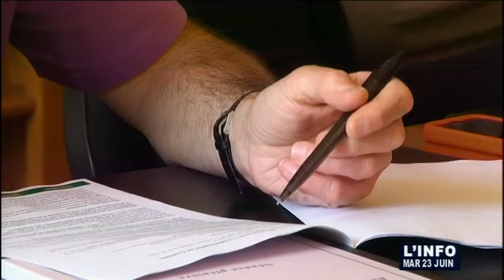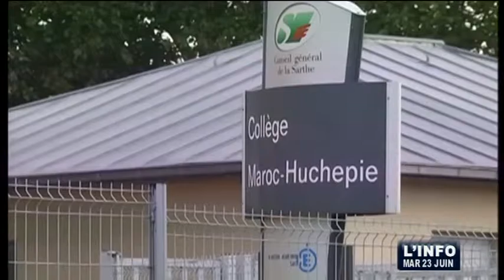Economie. La Sarthe maintient ses investissements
Sites webs/blogs, copiez cette vidéo avec le bouton "Intégrer" !
 Le conseil départemental continue d’investir malgré la baisse des dotations de l’état, notamment dans l'internet haut-débit.